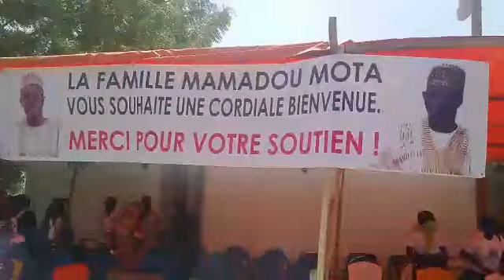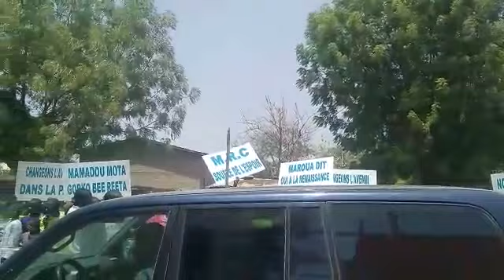Arrivée du président Maurice Kamto à Tokombere 15-03-2020